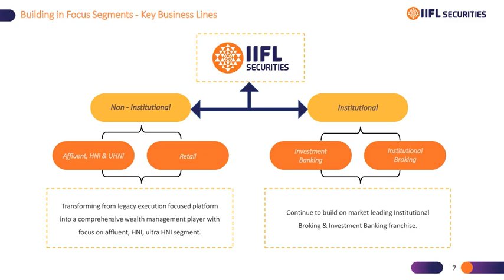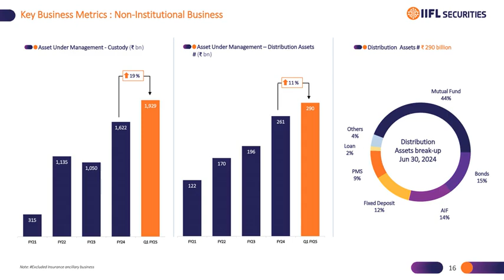IIFL Securities Ltd Investor Presentation for Q1FY25